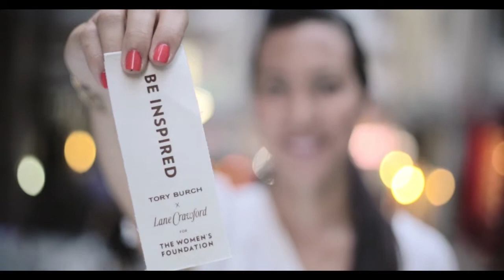The "Be Inspired" Campaign | Tory Burch x Lane Crawford x The Women's Foundation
Video by Mediam Rare Creative Agency for Lane Crawford

"Be Inspired", a campaign empowering women in poverty through education and advocacy. Learn more about the collaboration between Lane Crawford, Tory Burch and The Women's Foundation